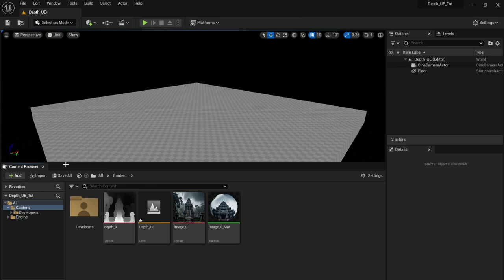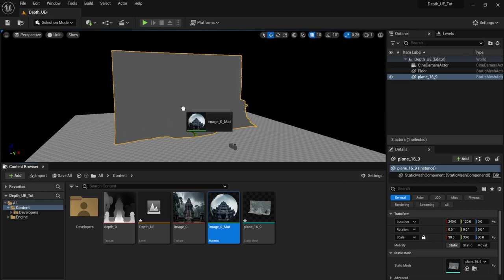Tutorial | Using Cuebric Depth Maps in Unreal Engine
In this tutorial we help you take full advantage of your depth map and AI creations from Cuebric inside of Unreal Engine.

Indie in Spirit, Epic in Vision